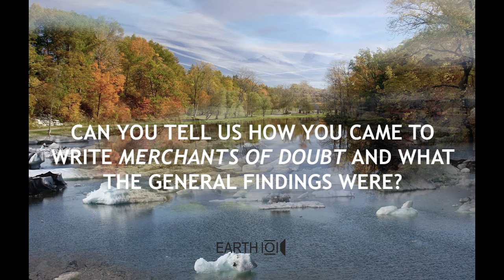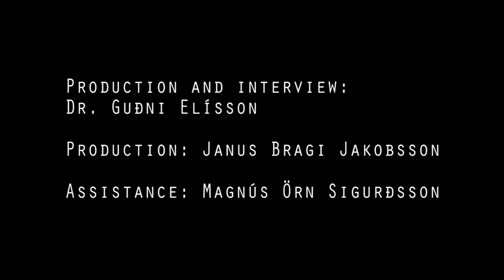Erik M. Conway - Interview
Erik Conway is a historian of science and technology residing in Pasadena, CA, currently employed by the California Institute of Technology. He studies and documents the history of space exploration, and examines the intersections of space science, Earth science, and technological change. Conway has co-authored two books with Naomi Oreskes on climate change, the Merchants of Doubt (2010), concerning the deliberate misrepresentation of climate change by a few high-level scientists, and The Collapse of ‘Western’ Civilization (2014), a science-based work of fiction that gives a critique of our present time from a future perspective.